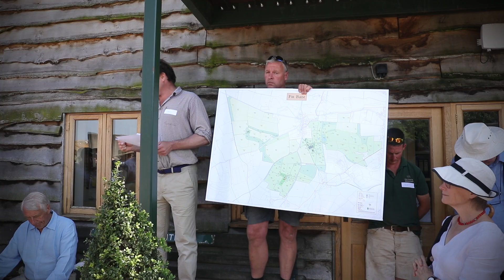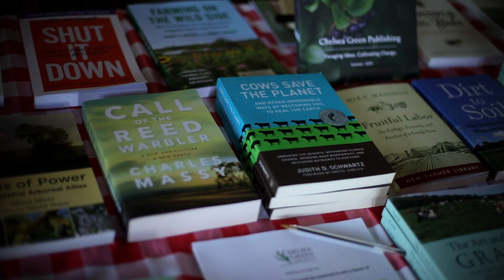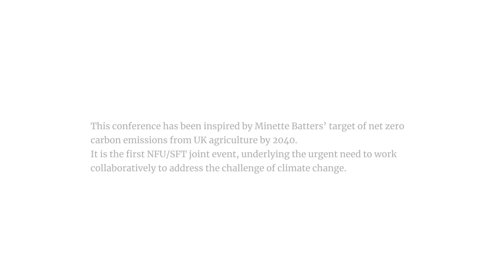Agriculture and a climate of change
At the Sustainable Food Trust's Farming and Climate Change conference, we asked, "How can we enable a mainstream transition towards net zero carbon emissions in response to the NFU's target for UK agriculture?"

This short film captures some of our favourite moments from the conference and features the beautiful Fir Farm in its summer glory.

Film credit: Jason Taylor